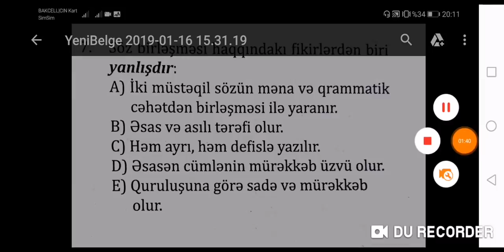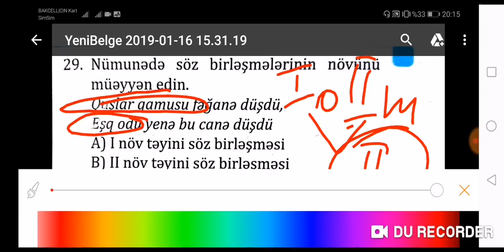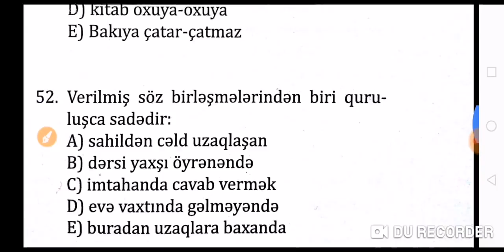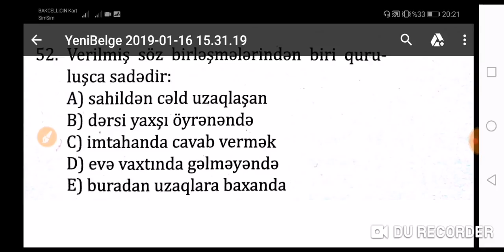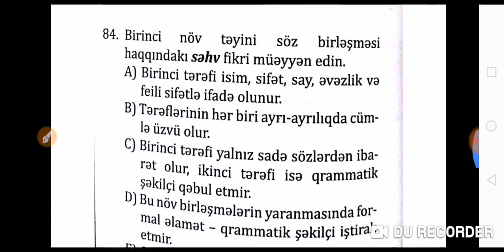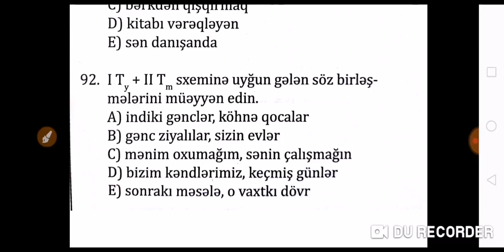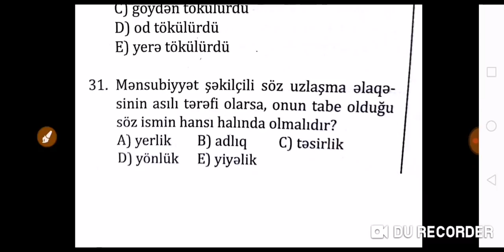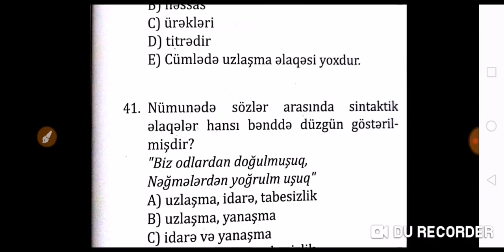Söz birləşmələri və sintaktik əlaqələr ( İzah və testlər). Rəhimə Mürvətova 0503553491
Bu video-dərsdə  seçilmiş testlər üzrə izah vermişəm.
Qaranlıq qaran hər hansısa bir yer nüans olarsa, soruşmaqdan çəkinməyin :)
Hər birinizə xoş izləmələr diləyirəm. Kanala abunə olun ki, digər dərslərdən xəbəriniz olsun) Qusurlara görə üzrlü sayın
Əlaqə nömrəsi - 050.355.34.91 ( sadəcə whatsappda yazmanız xahiş olunur )